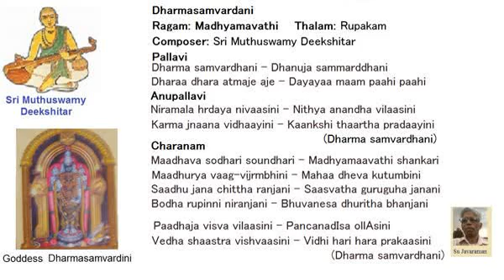DharmaSamvardhani MadhyaMavathi Muthuswamy Deekshitar KrithiVoice: Su Jayaraman